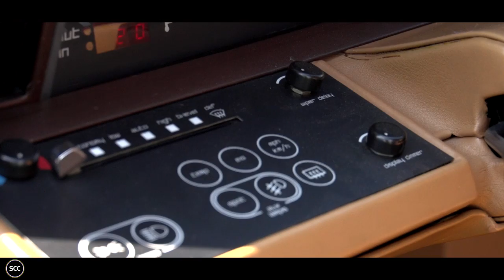ASTON MARTIN LAGONDA 1984 - Smooth drive in top gear - Subtle V8 engine sound | SCC TV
For most carlovers the ultimate nightmare: The Aston Martin Lagonda. Would you pay lots of money to buy one? Let me know!

The Aston Martin Lagonda is a luxury four-door saloon which was built by Aston Martin of Newport Pagnell, England, between 1974 and 1990. A total of 645 were produced. The name was derived from the Lagonda marque that Aston Martin had purchased in 1947. There are two distinct versions, the original, short lived 1974 design based on the Aston Martin V8 and the wedge-shaped Series 2 model introduced in 1976.

In 2014, Aston Martin confirmed it would launch a new Lagonda called the Taraf for the Middle-East market, sold on an invitation only basis.

Aston Martin was facing financial pressure in the mid-1970s and needed something to bring in some much-needed funds. Traditionally, Aston Martin had worked on 2+2 sports cars, but the Lagonda was a four-door saloon. As soon as it was introduced, it drew in hundreds of deposits from potential customers, helping Aston Martin's cash reserves.

The 1976 wedge-shaped styling contrasted sharply with other cars of its day
The car was designed by William Towns in an extreme interpretation of the classic 1970s "folded paper" style. It was as unconventional a design then as it is now. Car enthusiasts are fiercely divided on the car's aesthetic value. The Lagonda combined striking styling with opulent, club-like leather interior, and then-state-of-the-art instrumentation. Coupled to a Chrysler 3-speed "TorqueFlite" automatic transmission its 4-cam carbureted V8 provided poor, often single-digit miles-per-gallon, little improved by the change to fuel-injection in the Series 3.

Throughout the history of the marque, these hand-built Lagondas were amongst the most expensive saloons in the world. The only other "production" cars to approach its lofty price tag were the Rolls-Royce Silver Spirit/Silver Spur and Bentley Mulsanne.

The Lagonda was the first production car in the world to use computer management and a digital instrument panel, although the computers in many of the original cars are failure-prone. The development cost for the electronics alone on the Lagonda came to four times as much as the budget for the whole car. The Series 3 used cathode ray tubes for the instrumentation, which proved even less reliable than the original model's light-emitting diode (LED) display.

It was named by Bloomberg Businessweek as one of the 50 ugliest cars of the last 50 years and Time Magazine included it in its "50 Worst Cars of All Time", describing it as a mechanical "catastrophe" with electronics that would be very impressive if they ever worked.